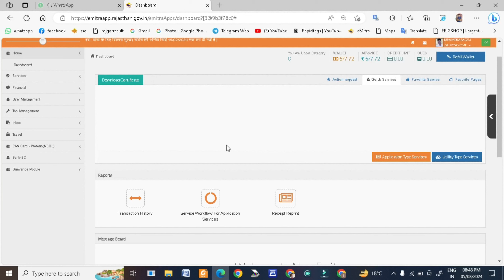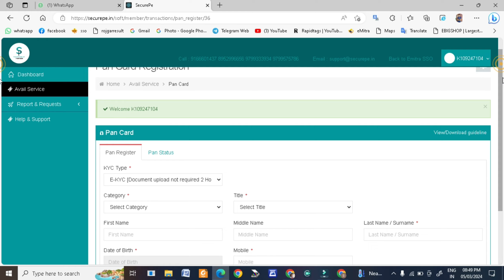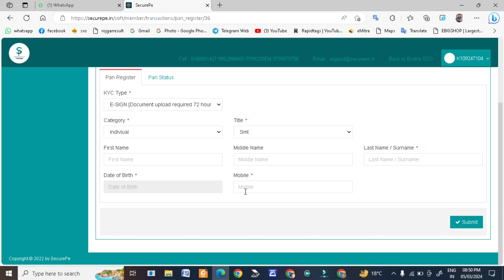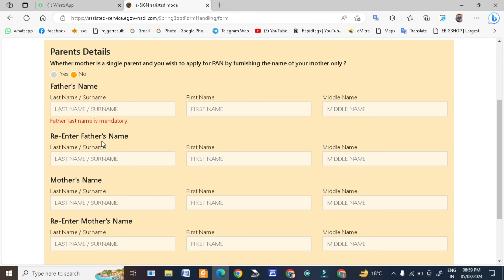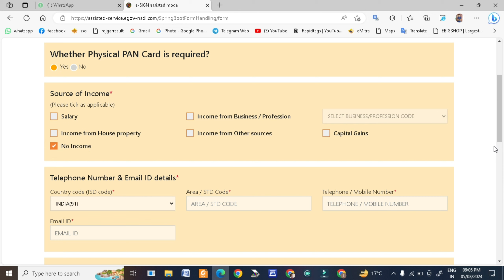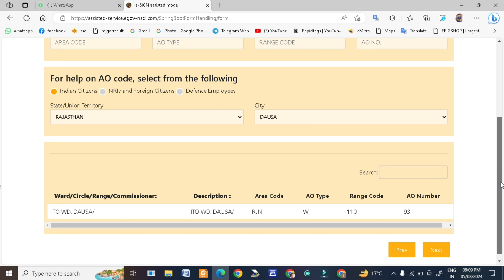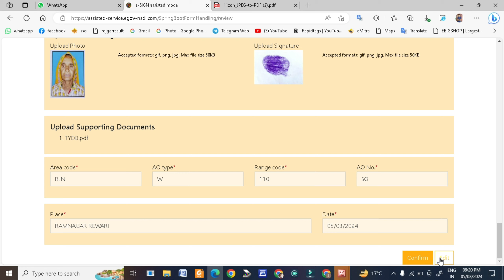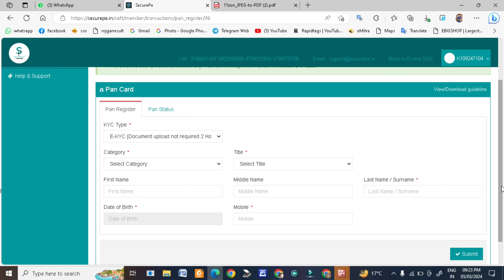E-Mitra Se Pan Card Kese Banaye/पर्सनल फोटो थंब या सिग्नेचर लगाकर कैसे बनाएं पैन कार्ड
Today video information👉  E-Mitra Se Pan Card Kese Banaye/पर्सनल फोटो थंब या सिग्नेचर लगाकर कैसे बनाएं पैन

emitra per biometric se pan card kaise banaye 2023
e mitra se pan card kaise banaye
emitra se nsdl pan card kaise banaye
emitra finger se pan card kaise banaye
e-mitra biometric se pan card kaise banaye
pan card kaise banaye 2024

👉  tech videos
👉 new tech. videos
👉 telegram informatio
Tech Technical👇
👉 YouTube information
👉 Facebook information
👉 WhatsApp information
👉 motivation information
👉 any news information